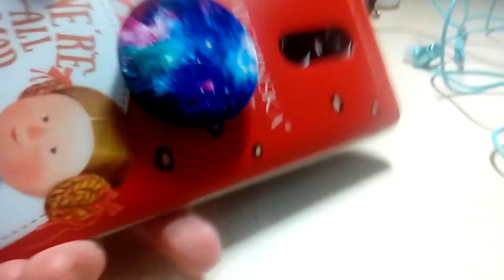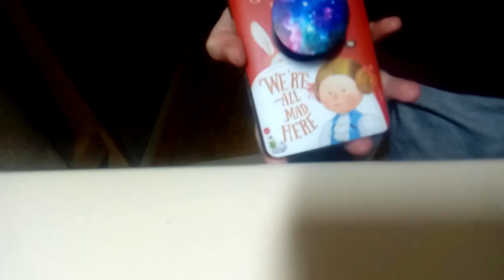9 февраля 2019 г.